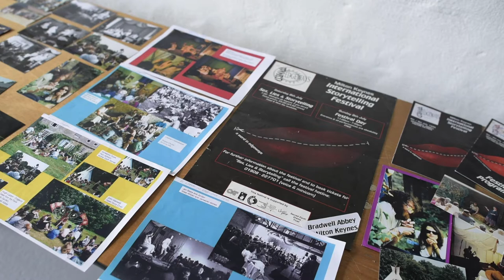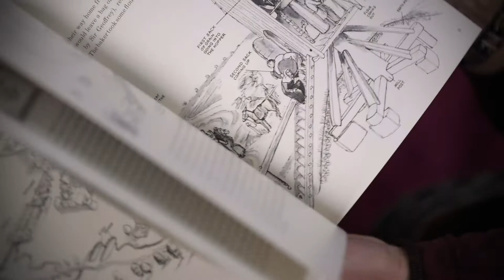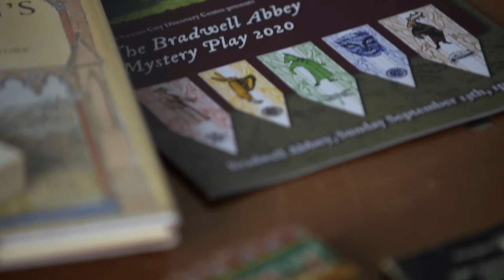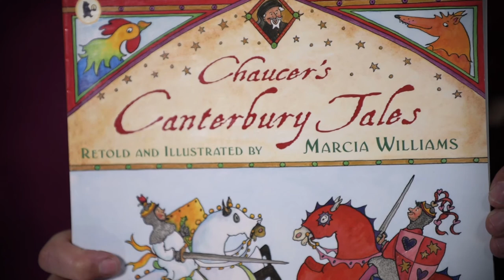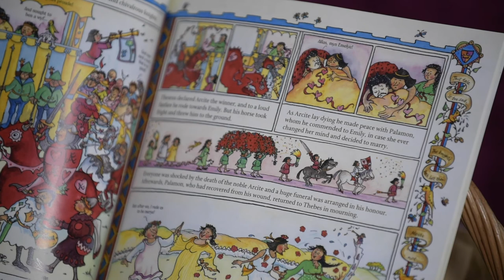Bradwell Abbey Medieval Mini Masterclass with Philippa Tipper: how to write a medieval play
Have you ever wondered what a Medieval Mystery Play was? Would you know where to start if you wanted to write and perform a play about your local heritage? Here, our playwright, Philippa Tipper, takes you through the process for researching, writing and performing the 2020 Bradwell Abbey Mystery Play. We hope it will inspire you!